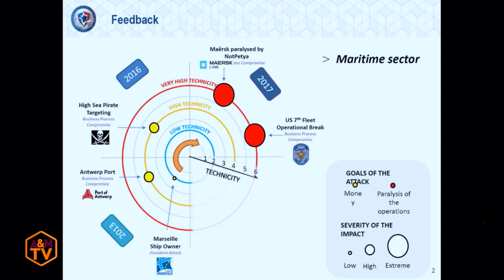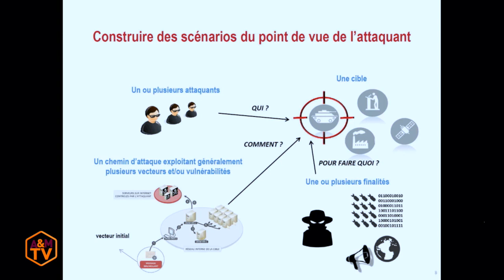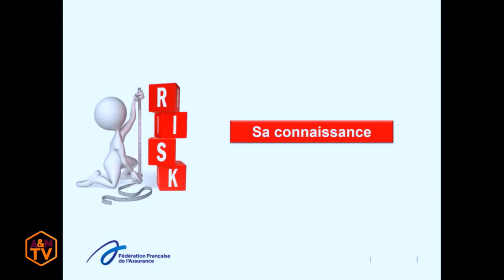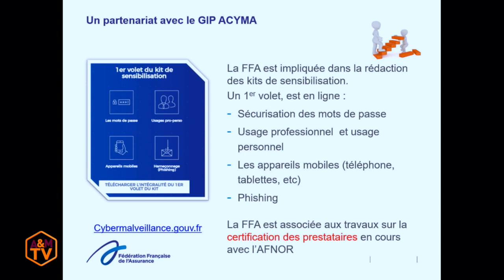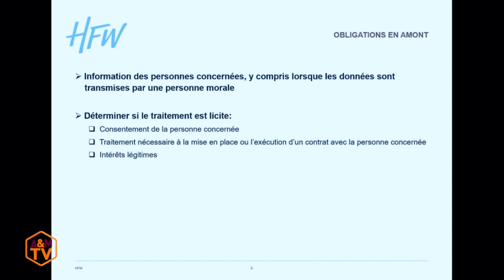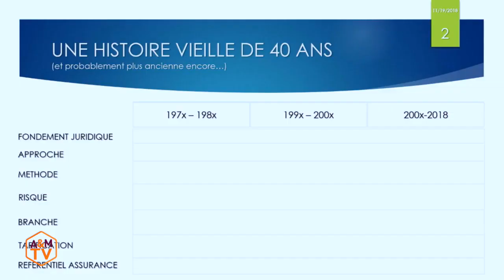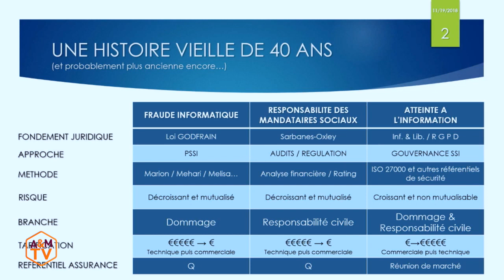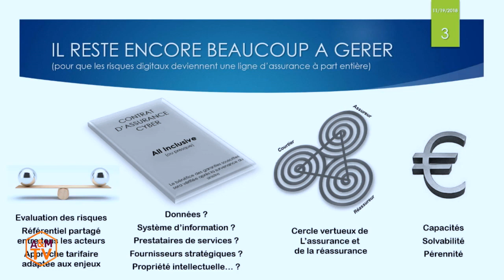Risques Numériques - Etat des lieux pour les entreprises et leurs assureurs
À l'heure où certains GAFA sont amenés à dévoiler des failles dans la protection des données personnelles, où les autorités ouvrent des enquêtes sur Facebook qui permettront de tester le règlement européen sur la protection des données (RGPD), et où Google ferme définitivement un Google+ suite à la découverte d’une faille de sécurité ayant permis à des développeurs tiers auraient pu accéder à des centaines de milliers d’informations personnelles des utilisateurs entre 2015 et mars 2018, le moment est approprié pour faire un point non seulement sur la protection des données et la mise en oeuvre du RGPD, mais aussi sur les procédures qui s'engagent contre les entreprises dont la vulnérabilité a été établie.

C'est également un bon moment pour découvrir la nouvelle version d’EBIOS « Risk Manager » - la méthode de référence pour le management des risques numériques - présentée par l'ANSSI en octobre 2018 et particulièrement intéressante pour les entreprises pour apprécier leur degré de préparation face aux risques digitaux.

La méthode EBIOS « Risk Manager » 2018 pourra-t-elle être utilisée par les assureurs pour évaluer les risques qu'il leur est demandé de garantir ?

C'est un des enjeux pour celle qui est annoncée comme « la méthode d’analyse et de traitement indispensable pour permettre aux dirigeants d’appréhender le risque cyber, au même titre que d’autres menaces stratégiques pour leur organisation, avec une compréhension partagée entre le niveau décisionnel et opérationnel. »

Retrouvez nos reportages, interviews et le meilleur des conférences des Groupes Professionnels Arts et Métiers, en accès libre